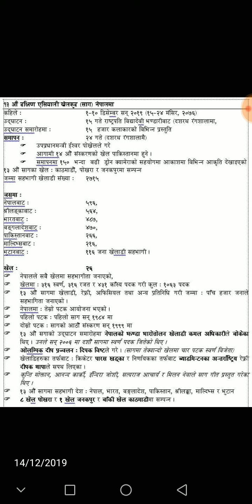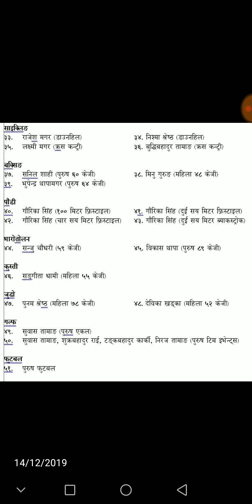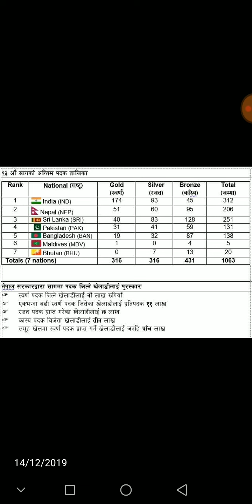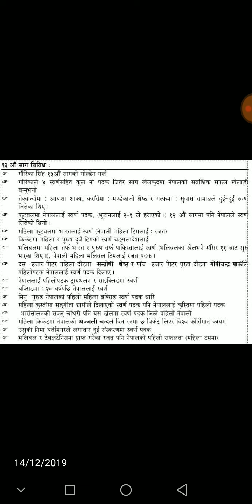लोकसेवामा सोध्न सक्ने 13 औं साग सम्बन्धि जानकारी